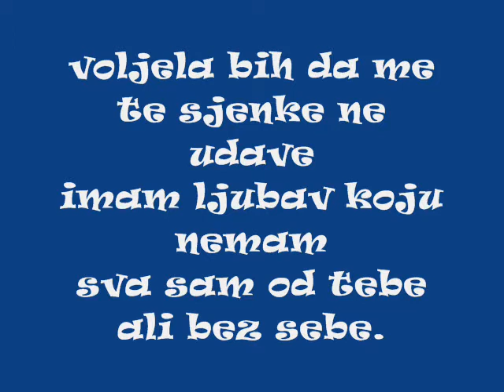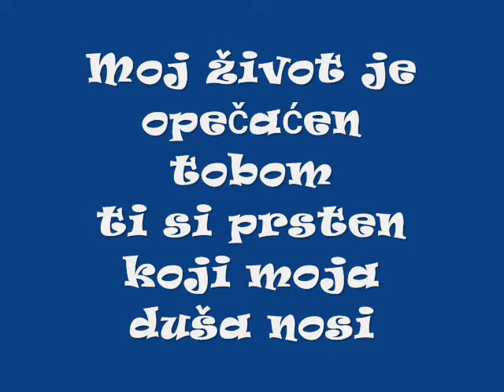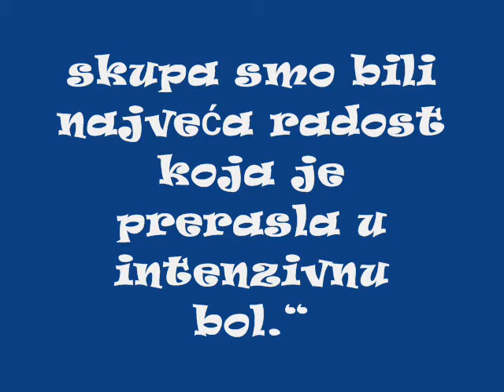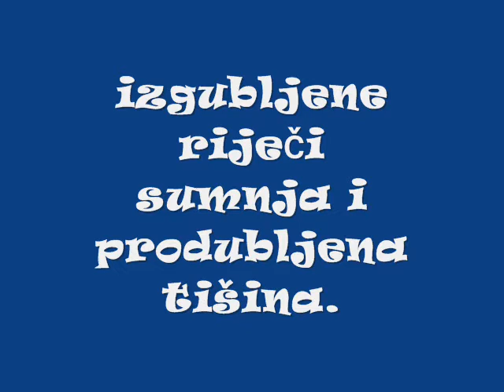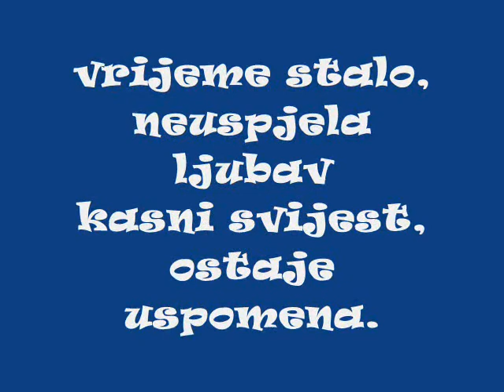TUGO NEPRIPADANJA - Snezana Kuntos Trobok